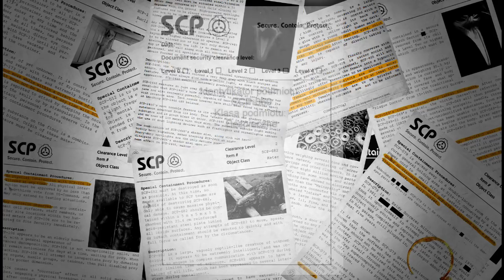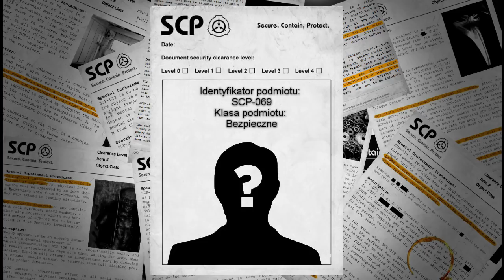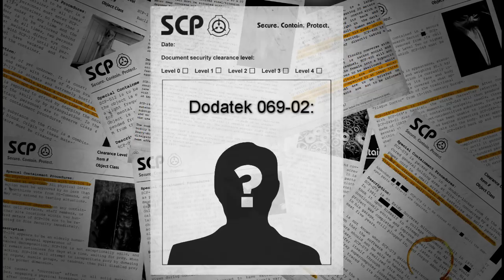SCP-069 "Druga Szansa"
SCP-069 wciela się aktualnie w agenta Fundacji — ███████ █████ — i znajduje się w przechowalni dla humanoidów w Ośrodku 06-3. SCP-069 należy zapewnić wszystko, o co poprosi, jeżeli ma to sens oraz nie łamie Fundacyjnych protokołów bezpieczeństwa. Jako że SCP-069 znajduje się aktualnie pod opieką wachty przeciwsamobójczej, wszelkie jego wnioski muszą zostać zatwierdzone przez co najmniej dwóch (2) pracowników z upoważnieniem poziomu 3.

Zabezpieczamy.
Przechowujemy.
Chronimy.

Fundacja SCP